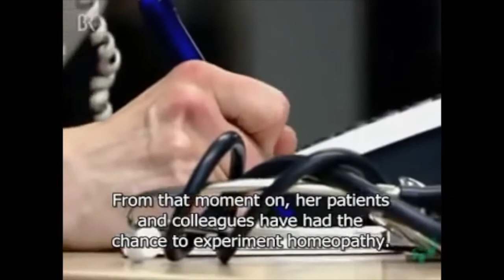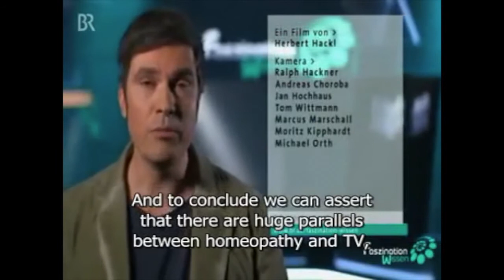Homeopathy integrated into Medical Practice - Documentary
Documentary and explanation of Homeopathy from Germany (Fazination Wissen - Documentary by the South German BR Television.)